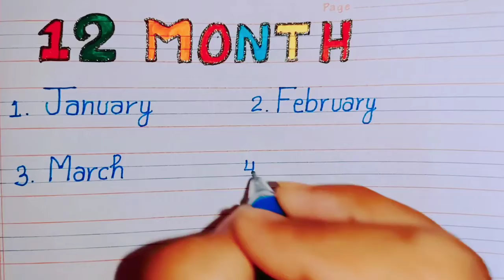Months name in English/ month name/ January February/ months of the year